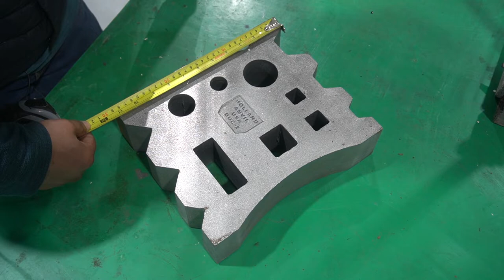My first Swage Block Setup / 스웨이지 블록 (평모루) 설치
The swage block which I bought to forge hole of axe and socket of spear was arrived!

It was made by Holland Anvil, USA.
(28.5 X 25.5 X 7.5cm, 30Kg, ductile steel)

도끼 자루 구멍이나 창에 창대를 삽입할 소켓 단조를 위해 구매한 스웨이지 블록 (평모루)가 도착했습니다.